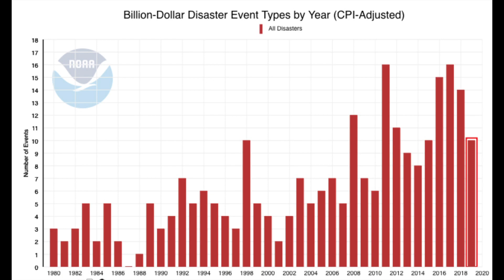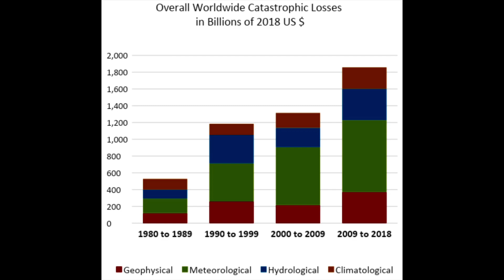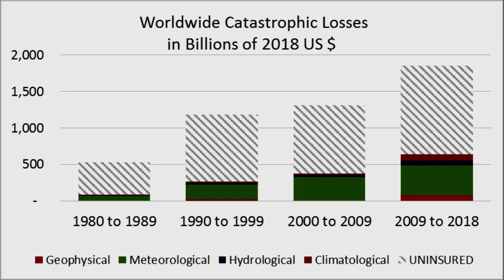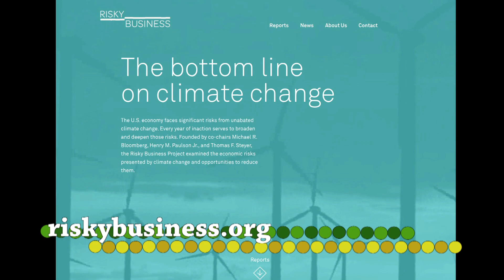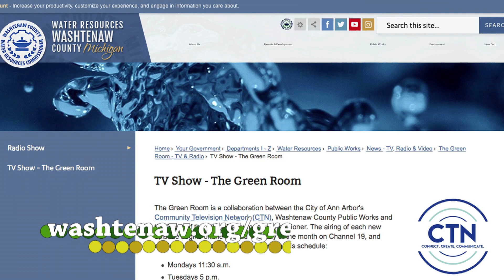Green Room 86 - Steven Kolk, Kolkulations, LLC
Steven Kolk, an insurance actuary, discusses the financial repercussions of climate change and how the insurance industry is being affected.